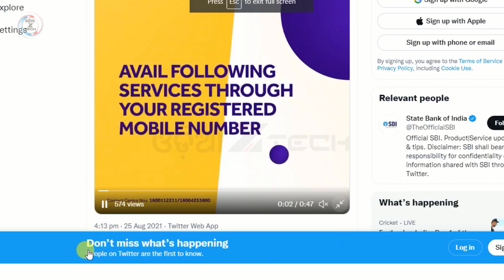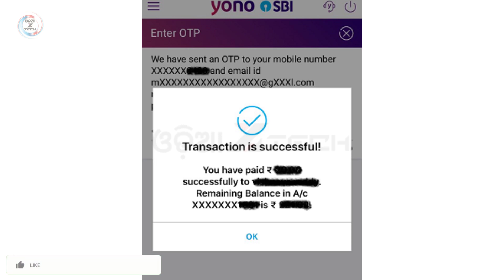SBI New Rules 2021 | Yono SBI New Update August 2021 | Yono SBI Money Transfer OTP Problem (Odia)